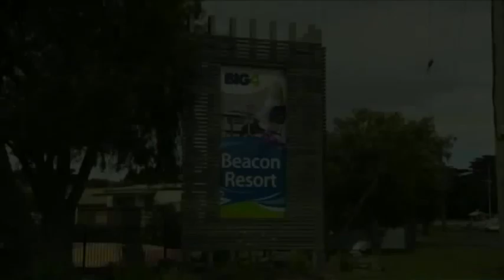Queensclife Ferry - Surf Challenge - Summer Series What's Up Downunder - Go Make Some Memories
The team set sail across Port Phillip Bay on the famous Queenscliff-Sorrento Ferry, which provides a spectacular 40-minute journey between Melbourne's two most beautiful coastlines.

The ferry can accommodate vehicles of all shapes and sizes and provides ever-changing sights that are sure to thrill the whole family like the historic Fort Queenscliff and the amazing Sorrento coastline. There's even a chance of spotting some whales and dolphins!

Terry and Angie then hit the waves with over 200 other surfers to try to smash a Guinness World Record for most surfers riding a wave at the same time, attempting to break the record of 110 that was set in South Africa in 2009.

Finally it's time for Terry and Angie's Award RV Superstore challenge and this week it's who can stay standing on their surfboard the longest. With Award RV generously donating $500 on behalf of the winner to charity, both Angie and Terry are determined to come out on top. In the end Angie gives it her all but Terry ultimately takes the win and levels the series 1-all.